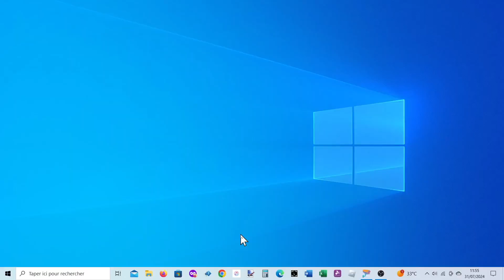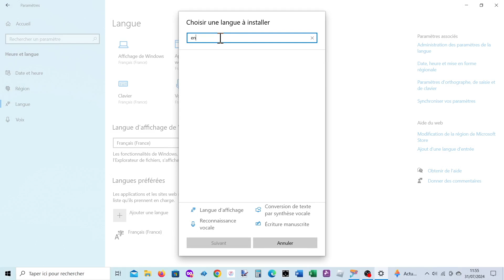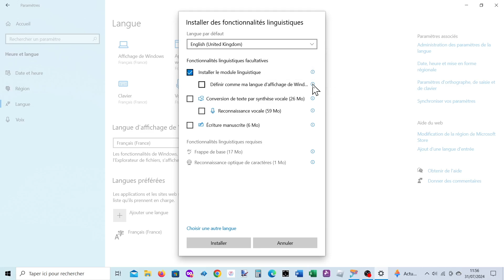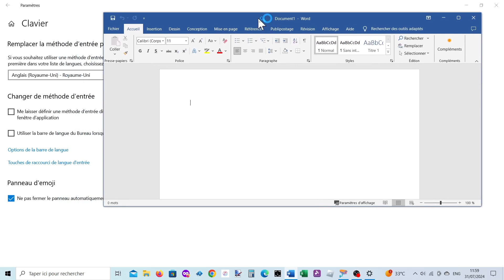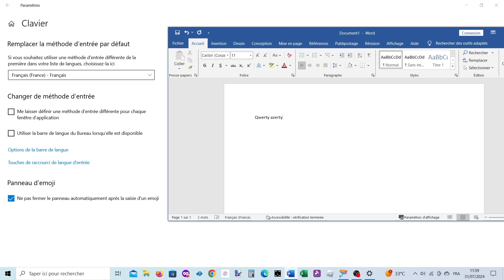Comment passer son clavier de AZERTY à QWERTY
Comment basculer son clavier de AZERTY à QWERTY ou l'inverse.
Dans cette video je vous montre comment changer le type de clavier sur votre PC.